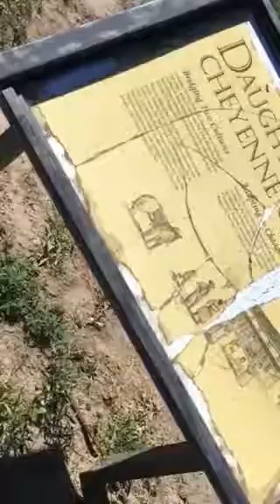Amache at Boggsville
A look around Boggsville, a pioneer community